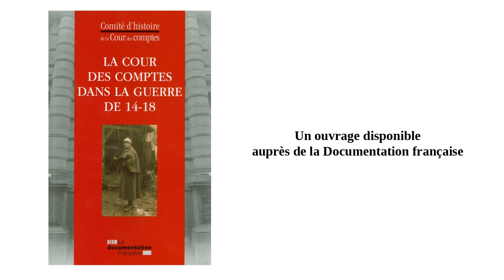La Cour des comptes en 14-18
M. Descheemaeker, président du comité d'histoire de la Cour des comptes présente l'ouvrage "La Cour des comptes en 14-18". Comme toute la France, la Cour des comptes a été affectée par cet épisode, en termes humains mais aussi dans ses pratiques comptables et budgétaires.